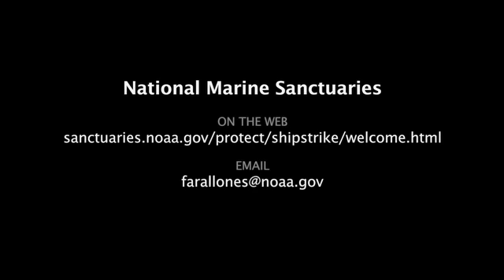When Whales and Ships Collide with Switzer Fellow Leslie Abramson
Ships travel around the world using shipping lanes.  Whales can be in the same areas, raising the potential for collisions between the two, or shipstrikes.

Fellow Leslie Abramson works with the Gulf of the Farallones National Marine Sanctuary in San Francisco to coordinate a stakeholder process focused on reducing the risk of shipstrike on endangered whales off the coast of California.

You can see more video reports on Switzer Fellows' work